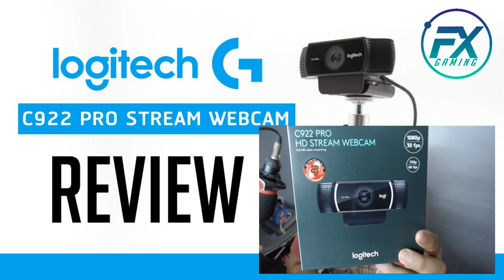ReView [ Logitech C922 กล้องอะไรทำไมมันลื่นจัง ]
คลิปนี้เป็นครั้งแรกที่ผมทำวีดีโอรีวิวของนะครับ
ผิดพลาดประการใดขออภัยล่วงหน้าเลยนะครับผม

Spec
-Internet-

-PC-
CPU: Intel Core i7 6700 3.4GHz
M/B : MSI H170A Gaming Pro
RAM :Corsair VENGEANCE DDR4 16GB/2133mhz
VGA : MSI GTX 1070 Gaming X
SSD : Kingston 120GB
Monitor : Acer XF240H 24" 144hz

-Notebook-
MSI GE60
RAM 8GB

-GamingGear-
Keyboard : NUBWO X - Xeus
Mouse : Zowie EC2-a / Logitech G G402 Hyperion Fury
Mouse pad : Cougar Speed 2 Gaming mouse pad L (450mm X 400mm)
HEADSET : STEELSERIES Arctis 3